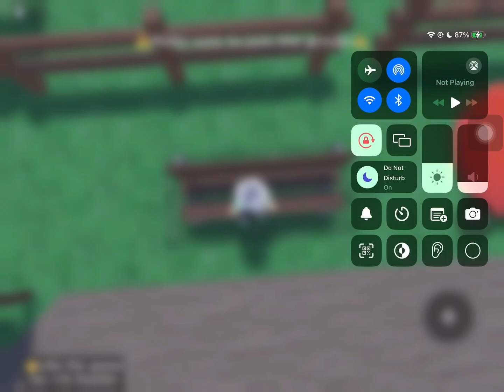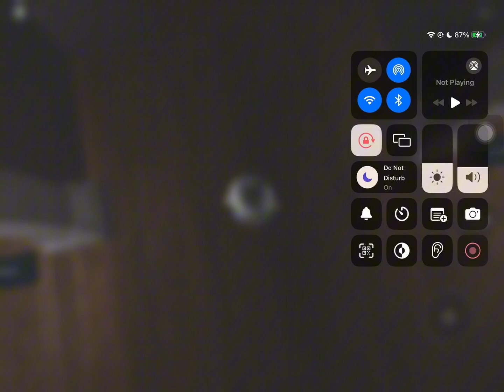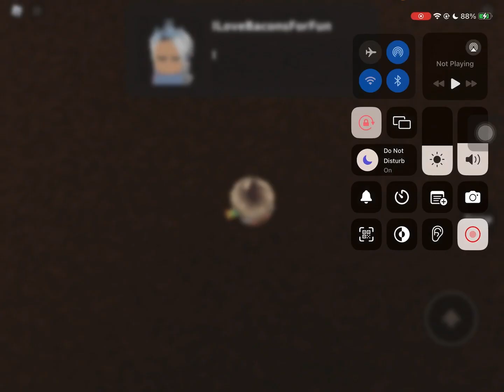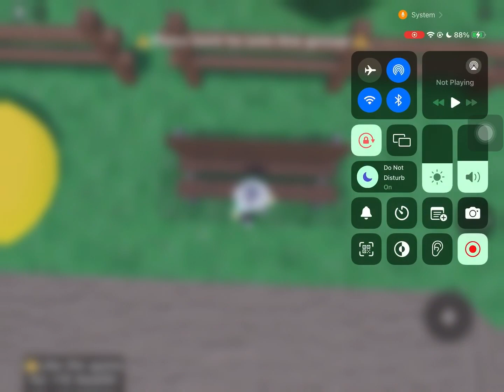Roblox | Wednesday story (new)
Welcome to Wednesday [Story]a group of 2-12 friends are sent to nevermore academy where strange things start to happen. It’s up to you and Wednesday to investigate and save the day!

Game Created by: meatsale